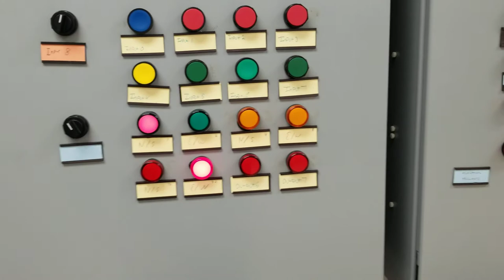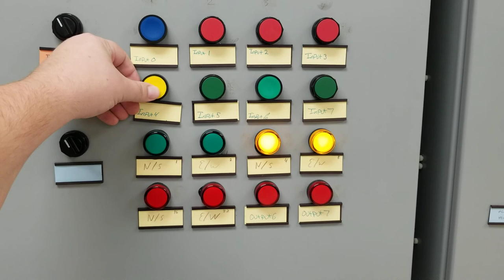Traffic light simulated with PLC cabinet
This is a simulation of how a traffic light operates using a PLC cabinet. This was done by Jordan Haynes at OSUIT in the Instrumentation engineering program. (please pay attention to the color of the light caps and not what color they show when illuminated). First it was programmed to operate using timers and then programmed using sequencers to make the lights operate in the correct order.